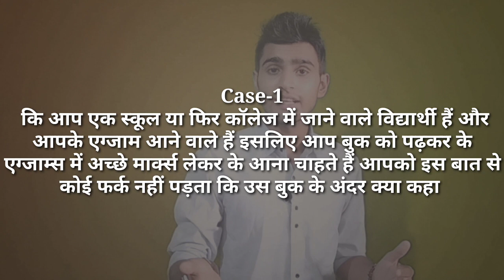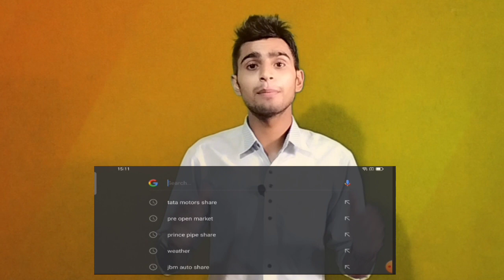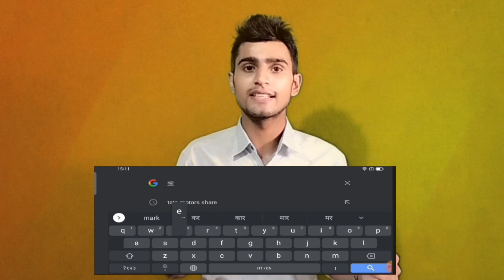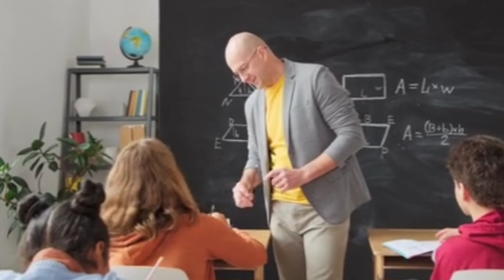How To Improve Reading Skills | 5 Tip's To Read A Book Fast And Remember What You Read And Studied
In this video we will share How To Improve Reading Skills | 5 Tip's To Read A Book Fast And Remember  What You Read And Studied|

Order Book 📚 Now & Read it (on heavy Self-help books channel Discount)

Complete live mic system

My Device :-
mic:-( Affordable Price)

Green Screen:-

Your queries-:
1) How to read a book effective
2) How to read a book fast
3) How to read a book in a day
4) How to read a book in a week
5) How to read a book and remember everything
6) How to read a book a book the best techniques
7) How to read a text book effectively and remeber what you read and studied
8) हो तो improve reading skills
9) 5 tips to improve you reading skills
10) How to read a books fast and easy

Aapse ek chhoti si request hai 😊

👍 For  Question, collaboration & Promotion
Email 📧 us at:-

use is a usepermitted by copyright statute
that might otherwisebe infringing.

Pixabay